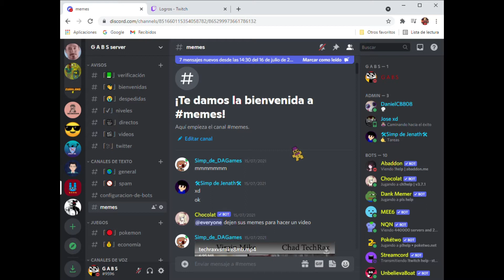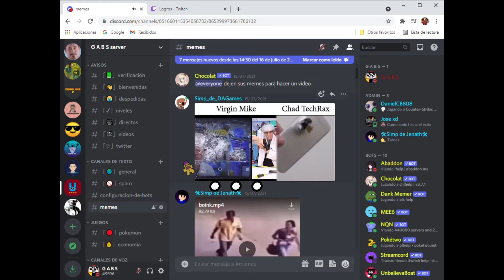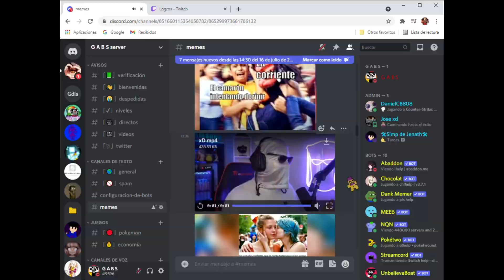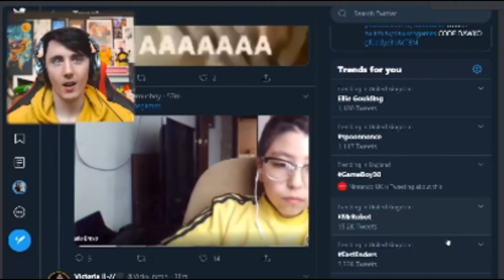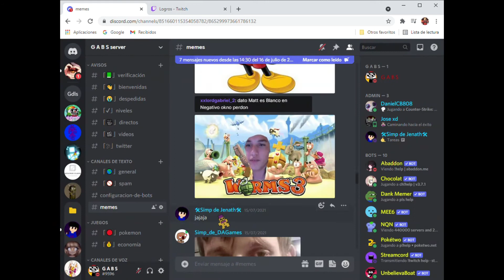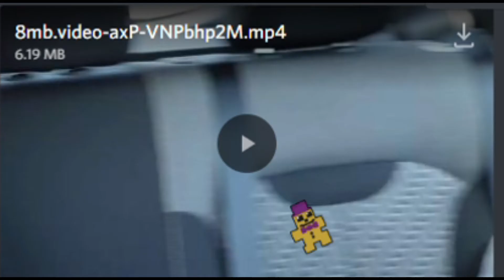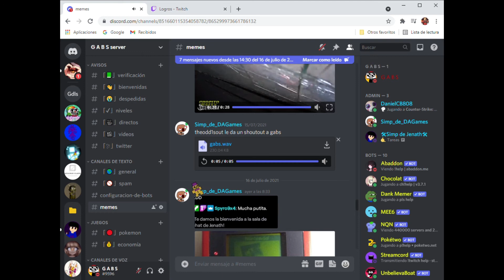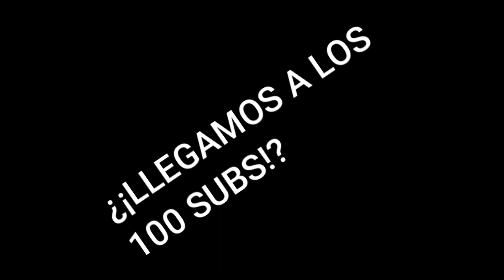JENATH GUSANO I GABS MEME REVIEW #1